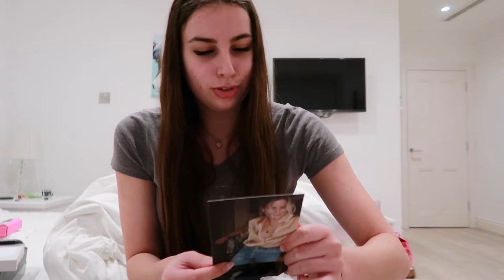Affordable Gold Jewellery Haul - Missoma, Seol & Gold, Scream Pretty, Orelia, Sif Jakobs (£300+)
☼ Aloha Earthlings ☼

☼ About Me ☼
Age: nineteen
Location: london/notts
Star Sign: Sun–Virgo, Moon–Libra, Rising–Capricorn
College Major: Childhood Learning and Development (1st year)

🦋 Next Place I want to travel to – Wild West Road Trip USA

☼ Music Credits ☼
Track: Panthurr – I Love U, Pt. 1

🦋 Thank you to all of my subscribers who support me and watch my content :)

Exploring Earth was created to motivate my fellow Earthling’s to take care of themselves, this planet and all sentient beings that reside of Earth! I also want to share my travel journeys with the rest of the world as well as an insight into my everyday life.